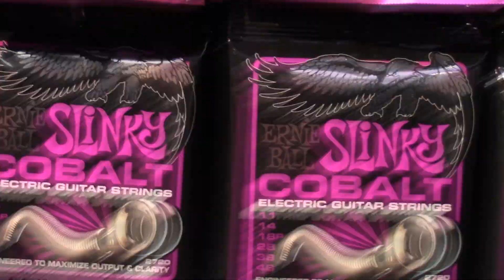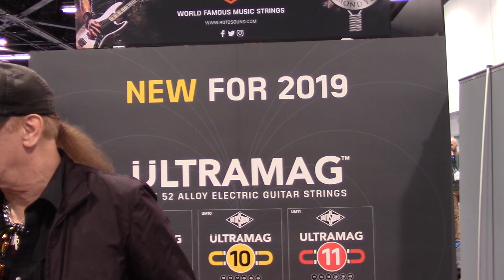My Namm 2019 Trip